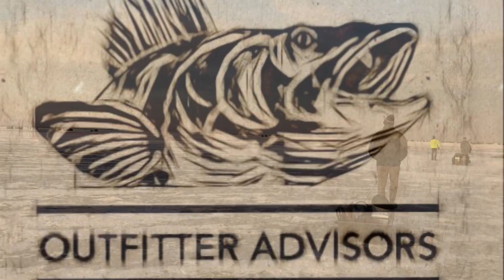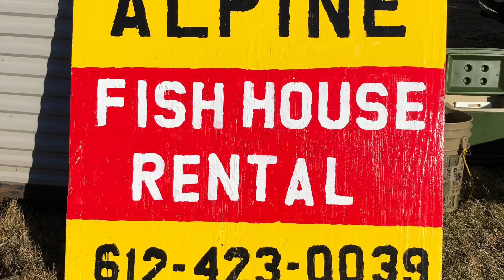Early ice walleyes on Upper Red Lake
Early ice walleye fishing on Upper Red Lake in Northern Minnesota with Alpine Fish House Rentals. Lots of fish were hooked on this trip, but not everything could be caught on video.